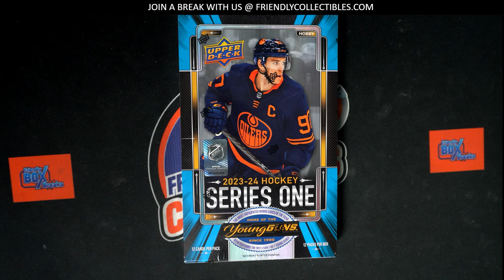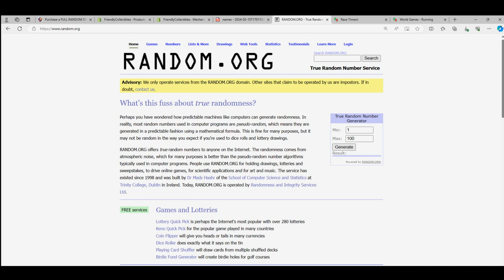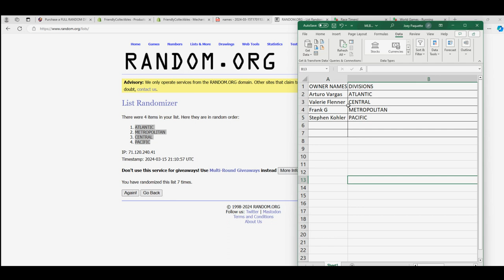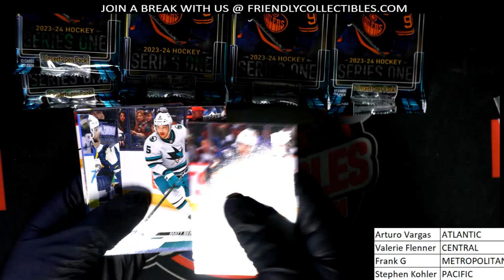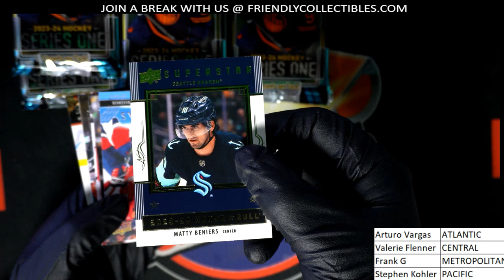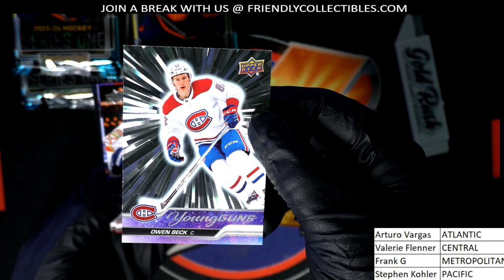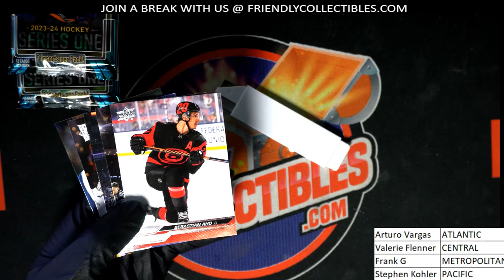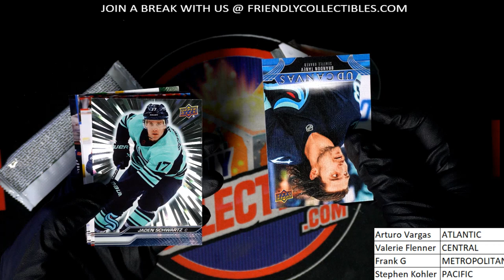202324 Upper Deck Series 1 Hockey Hobby ID 23UDSER1316